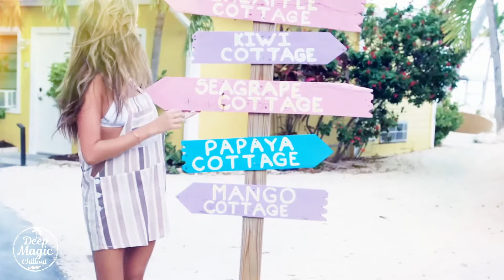Faraon - Feel My Soul (Original Mix)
▽🌿 Follow DeepMagicChillout

Label
★➤ DeepShine Records

🎼 Here you can find all the tracks from my collections and download, join and listen to your favorite music 👈 Здесь вы можете найти все треки моих подборок и скачать, вступай и слушай любимую музыку!

◉ Please don't delete my channel if you don't want to see your content in my videos
◉ If you are an artist and do not agree with me to upload your content / or if there are copyright issues (including artists using images), just contact me (✉ ) and I will remove the video as soon as possible rather faster.
◉ Write me an email and I will delete the video within 24 hours !!!